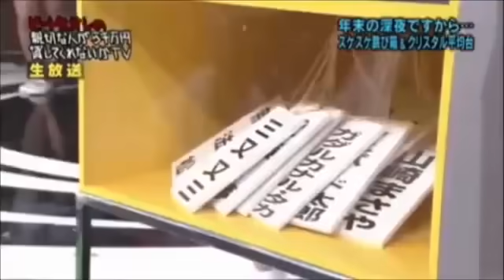Funny BigC Japanese Game Show 5 Funny Videos 2015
Funny BigC